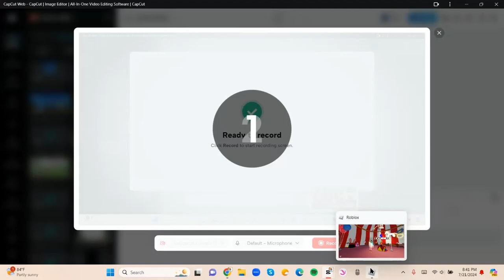Turning in 105k+ TICKETS in WILD HORSE ISLANDS!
Today we will turn in 105k+ Tickets in Wild Horse Islands!